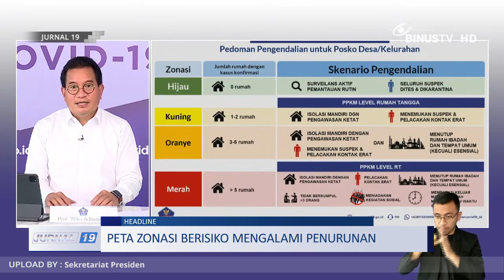Headline - Peta Zonasi Berisiko Mengalami Penurunan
Juru bicara satgas Covid-19 mengatakan zona berisiko mengalami penurunan di sejumlah Kabupaten/Kota. Namun, masyarakat tetap waspada akan dampak dari libur lebaran.